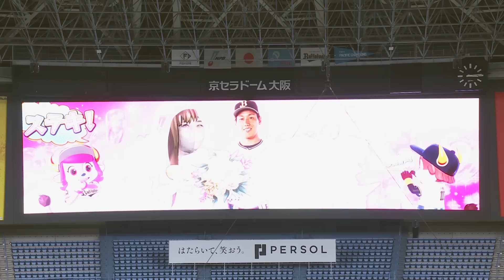【も】猛突進に胸キュンがヤバい…【まとめるほどではないまとめ】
真剣勝負の中だから逆にこのように惹かれるシーンもたくさんある。プレーだけが野球の魅力の全てではないからこそ贈りたい、「本日のまとめるほどではない」まとめ。